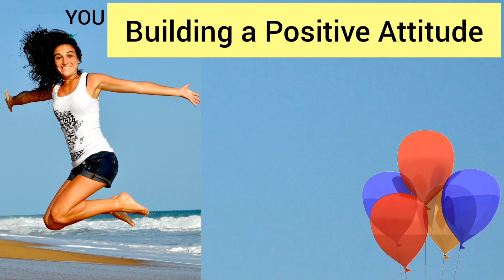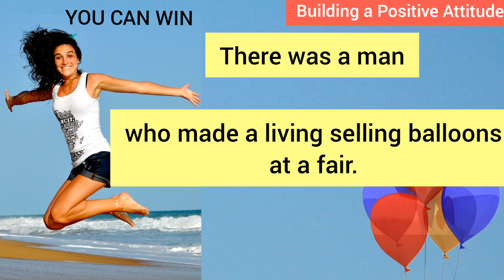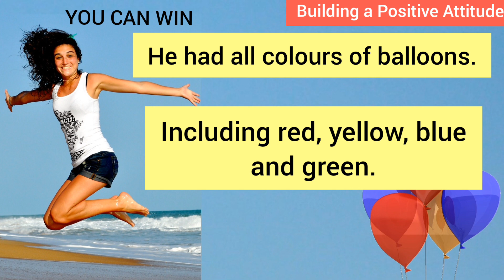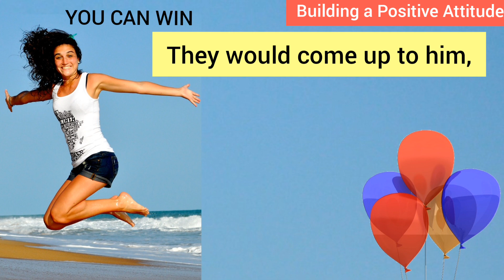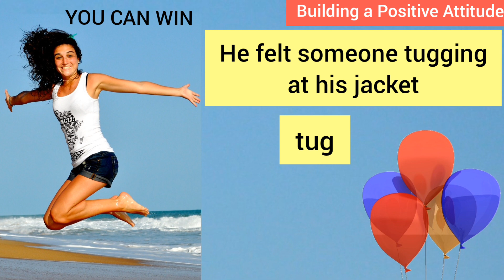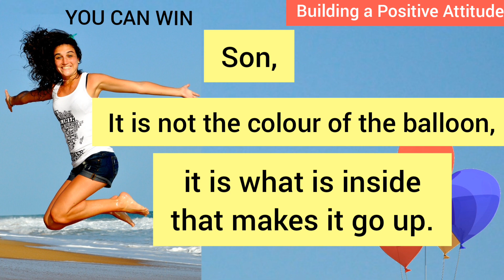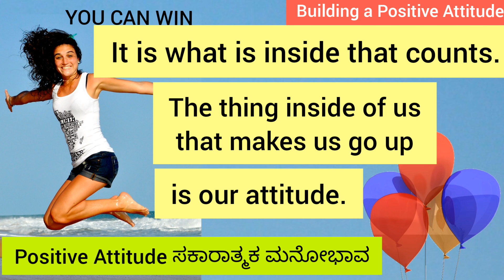English Through Story (You Can Win) kannada |spokenenglishviralplay story / Spoken English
📚STORY NAME - Building Positive Attitude

Easy for Beginners to learn English
english speaking sentences through kannada moral story | daily use spoken english

spoken english through english moral story in kannada

1. English conversation basics in Kannada
2. English pronunciation
3. Kannada spoken English
4. English speaking practice basic and advanced in Kannada
5. English conversation practice for beginners, advanced speakers and job seekers
6. Online English speaking practice for beginners, advanced speakers
7. Basic English Phrases for Beginners
8. British and American spoken English in Kannada
9. Phrasal verbs
10. Idioms and slangs in Kannada
11. English grammar & Tenses in Kannada
12. All present tenses in Kannada
13. Useful sentences
14. wh questions
15. Pronouns
16. Articles
17. Verbs and all forms of verb
18. Daily used Spoken English
19. Past tenses in Kannada
20. Future tenses in  Kannada
21. Uses of tenses in Kannada
22. Passive voice in Kannada
23. Preposition in kannada
24. Daily routine conversation
25. Adjectives in kannada
26. Tag questions in Kannada
27. English vocabulary in Kannada
28. Kannada to English Translation videos
29. Spoken English Basics
30. Usage of Model Verbs
31. Common mistakes in english
32. Parts of speech
33. Uses of will , would, could, can, shall, should in  Kannada
34. Professional and casual English practice
35. Have been, has been, had
36. Daily used words
37. Kitchen vocabulary
38. Teacher Student conversation
39. ExpreKannada
40. Frequently asked questions
41. Polite English
42. English speaking tips
43. All English Elements
44. Vocabulary needed for spoken English is also provided to you with Kannada meaning in the pdf format
45. english elements in spoken english
46. English letter writing in Kannada
47. Interview tips in Kannada
48. 30 Basic English Phrases for Beginners in Kannada
49. 60 basic phrases for beginners